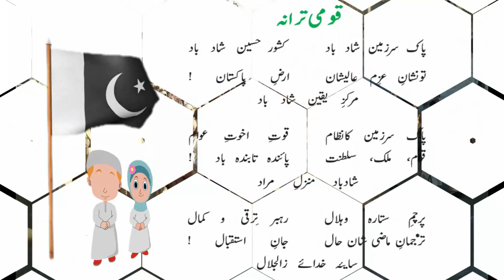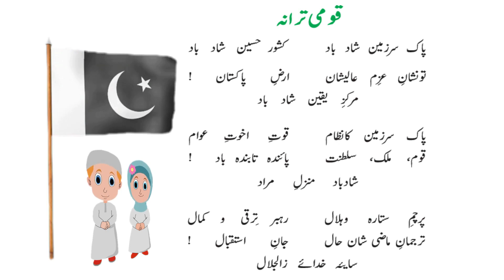Dua E Agaaz 26 05 2021